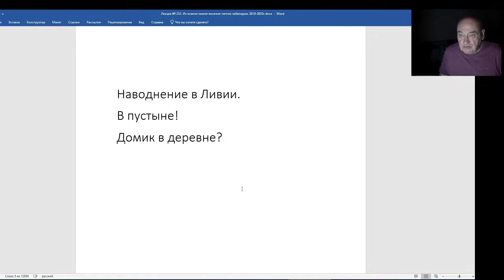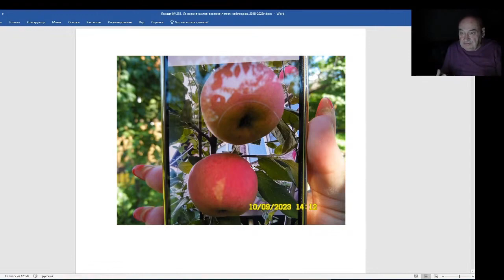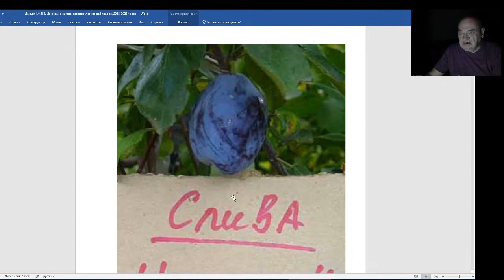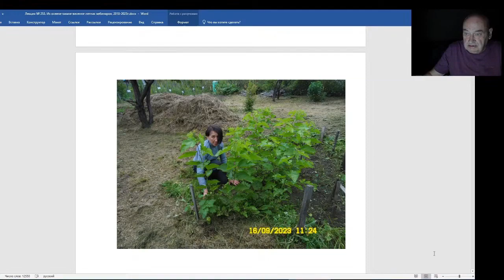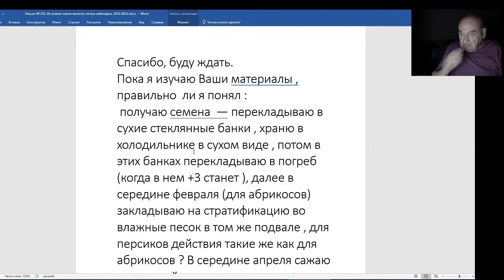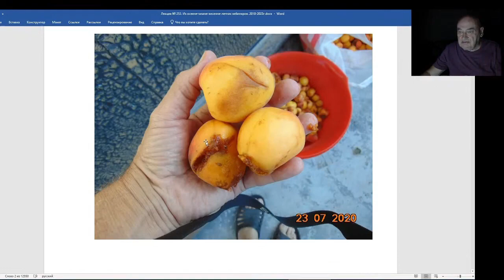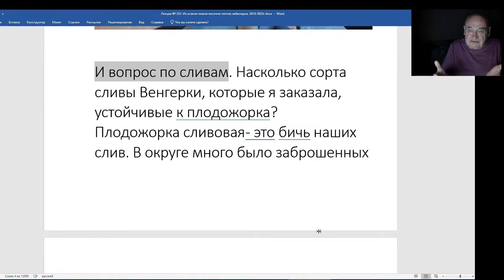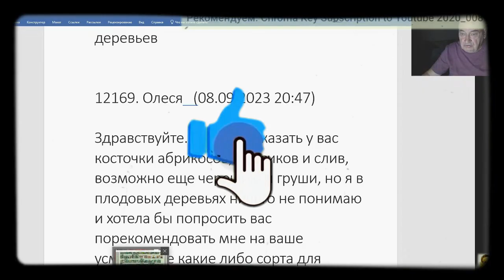Железов Валерий. Вебинар 253. ч. 2. Комментарии и ответы на письма.